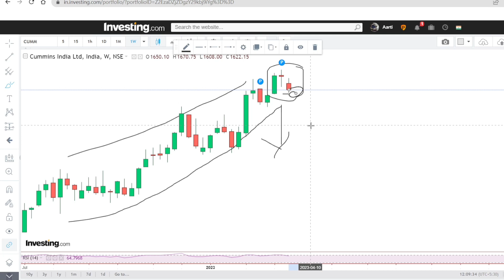Cumminsind share latest news | cumminsind share analysis today | Stockisy